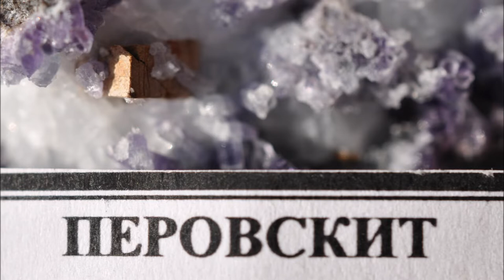ОБРАЗЦЫ САЙТА PERELIVT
Произведение «ОБРАЗЦЫ САЙТА PERELIVT» созданное автором по имени Владимир Маковецкий, публикуется на условиях лицензии Creative Commons «Attribution» («Атрибуция») 4.0 Всемирная.